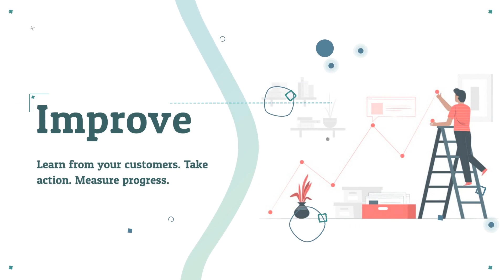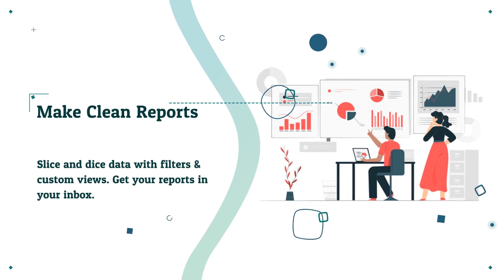Best Net Promoter Score (NPS) Tool For Your Business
𝑇ℎ𝑒 𝑓𝑖𝑟𝑠𝑡 𝑛𝑜𝑡𝑖𝑐𝑒𝑎𝑏𝑙𝑒 𝑡ℎ𝑖𝑛𝑔 𝑎𝑏𝑜𝑢𝑡 𝑝𝑖𝐻𝑎𝑝𝑝𝑖𝑛𝑒𝑠𝑠 𝑁𝑒𝑡 𝑃𝑟𝑜𝑚𝑜𝑡𝑒𝑟 𝑆𝑐𝑜𝑟𝑒 𝑠𝑜𝑓𝑡𝑤𝑎𝑟𝑒 𝑖𝑠 𝑡ℎ𝑎𝑡 𝑖𝑡 𝑖𝑠 ℎ𝑖𝑔ℎ𝑙𝑦 𝑖𝑛𝑡𝑢𝑖𝑡𝑖𝑣𝑒 𝑎𝑛𝑑 𝑒𝑎𝑠𝑦 𝑜𝑛 𝑡ℎ𝑒 𝑒𝑦𝑒𝑠. 𝑝𝑖𝐻𝑎𝑝𝑝𝑖𝑛𝑒𝑠𝑠 𝑎𝑙𝑙𝑜𝑤𝑠 𝑓𝑜𝑟 𝑚𝑢𝑙𝑡𝑖𝑝𝑙𝑒 𝑠𝑢𝑟𝑣𝑒𝑦 𝑚𝑒𝑡ℎ𝑜𝑑𝑠 𝑙𝑖𝑘𝑒 𝑒𝑚𝑎𝑖𝑙, 𝑤𝑒𝑏, 𝑎𝑛𝑑 𝑆𝑀𝑆. 𝑈𝑠𝑒𝑟𝑠 𝑎𝑟𝑒 𝑔𝑖𝑣𝑒𝑛 𝑡ℎ𝑒 𝑎𝑏𝑖𝑙𝑖𝑡𝑦 𝑡𝑜 𝑟𝑒𝑠𝑝𝑜𝑛𝑑 𝑡𝑜 𝑠𝑢𝑟𝑣𝑒𝑦𝑠 𝑜𝑛 𝑡ℎ𝑒 𝑒𝑚𝑎𝑖𝑙 𝑖𝑡𝑠𝑒𝑙𝑓 𝑖𝑛𝑠𝑡𝑒𝑎𝑑 𝑜𝑓 ℎ𝑎𝑣𝑖𝑛𝑔 𝑡𝑜 𝑢𝑠𝑒 𝑎𝑛 𝑒𝑥𝑡𝑒𝑟𝑛𝑎𝑙 𝑙𝑖𝑛𝑘, 𝑎𝑛𝑜𝑡ℎ𝑒𝑟 𝑓𝑒𝑎𝑡𝑢𝑟𝑒 𝑡ℎ𝑎𝑡 𝑚𝑎𝑘𝑒𝑠 𝑖𝑡 𝑜𝑛𝑒 𝑜𝑓 𝑡ℎ𝑒 𝑏𝑒𝑠𝑡 𝑁𝑃𝑆 𝑠𝑜𝑓𝑡𝑤𝑎𝑟𝑒 𝑎𝑟𝑜𝑢𝑛𝑑. 𝐹𝑖𝑡 𝑡ℎ𝑒 𝑠𝑢𝑟𝑣𝑒𝑦𝑠 𝑖𝑛𝑡𝑜 𝑦𝑜𝑢𝑟 𝑏𝑟𝑎𝑛𝑑 𝑠𝑒𝑎𝑚𝑙𝑒𝑠𝑠𝑙𝑦 𝑏𝑦 𝑖𝑛𝑠𝑒𝑟𝑡𝑖𝑛𝑔 𝑦𝑜𝑢𝑟 𝑙𝑜𝑔𝑜 𝑎𝑛𝑑 𝑜𝑡ℎ𝑒𝑟 𝑐ℎ𝑜𝑖𝑐𝑒𝑠, 𝑎 𝑠𝑡𝑎𝑝𝑙𝑒 𝑓𝑒𝑎𝑡𝑢𝑟𝑒 𝑖𝑛 𝑡ℎ𝑒 𝑏𝑒𝑠𝑡 𝑁𝑃𝑆 𝑠𝑜𝑓𝑡𝑤𝑎𝑟𝑒 𝑡𝑜𝑜𝑙𝑠 𝑎𝑟𝑜𝑢𝑛𝑑.